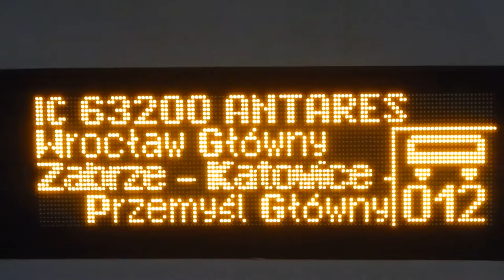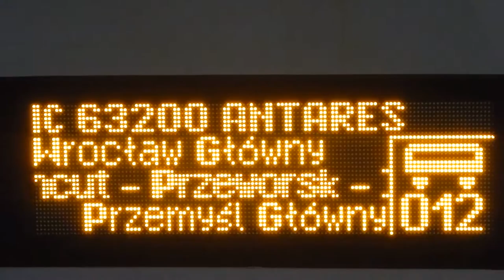Tablica relacyjna pociągu IC ANTARES z Wrocławia Gł. do Przemyśla Gł. 23.08.2016